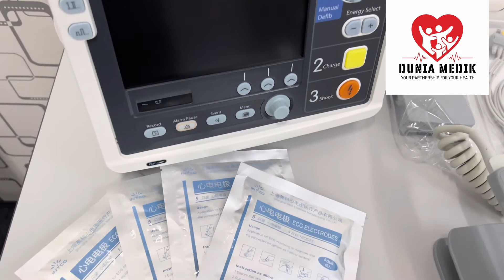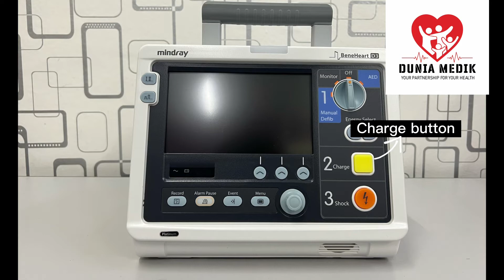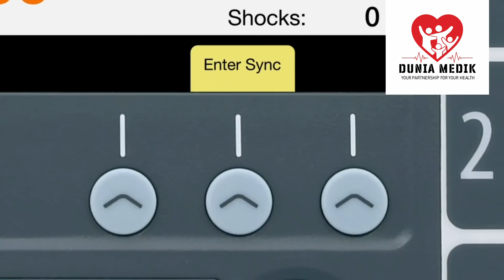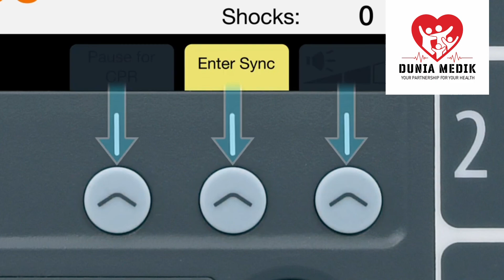Dunia Medik / Defibrillator Machine Beneheart D3 Mindray